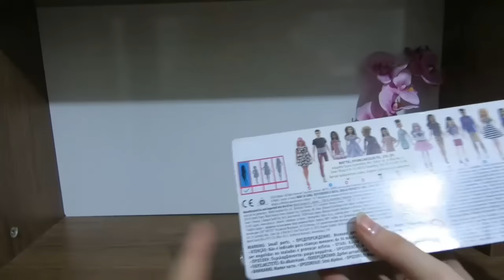Barbie Fashionistas 2017 - Tanıtım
Umarım sizde beğenmişsinizdir , beğendiyseniz beğen butonuna basmayı unutmayın . İyi oyunlar, iyi eğlenceler ve iyi seyirler 😊 Sizi çok seviyorum 💜😍😘